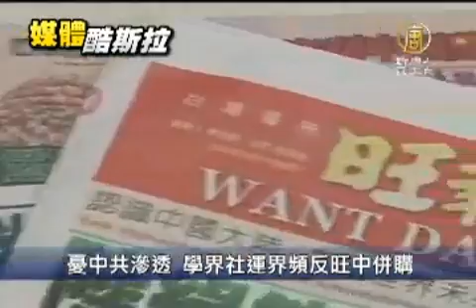[反旺中,媒體巨獸,中嘉併購] 憂中共滲透 學界社運界頻反旺中併購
【新唐人亞太台2011年11月1日訊】新聞頭條，帶您關心：旺中併購中嘉一案，已獲得公平會附款方式通過。不過，學界以及社運界的疑慮仍然沒有得到解決，認為審查委員的做法是不負責任，2012總統參選人李幸長也在我們的專訪中表示，旺中與中國的關係曖昧，如果中共藉此進一步箝制台灣媒體，對人民來說，真的是太可怕了。

中研院人文科學研究中心教授 施俊吉：「這個綜合效益，所造成的媒體的壟斷程度，會大到無法想像。對於此案應該要秉於良心與公正的立場，予以駁回」(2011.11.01)

反對旺中併購11家有線電視業者案，中研院學者施俊吉，特地來立院發聲。

擔任過新聞局有線電視審議委員、金管會主委和三年公平會委員的施俊吉。 對於公平會之前「有條件」通過旺中併購案，他說。

中研院人文科學研究中心教授 施俊吉：「現在的公平會委員，在2013年的一月全部要屆滿，要下任，NCC委員的任期只有四年，蘇主委剛告訴我，他任期只有兩年，到明年而已，如果能附一個負擔，檢驗這個條件是在七年之後，而現在寫下這麼一個條件，我認為這是一個不負責任的做法」

學界批審查委員不負責任，而早期為無殼蝸牛上街發聲，後來又因為選總統理念，賣掉大陸事業的股份，四海遊龍董事長李幸長，對於中共滲透台灣媒體，很有感受。

四海遊龍董事長 李幸長：「旺旺它是一個大集團，它是一個財團，財團來干預到，控制整個媒體，萬一是中國共產黨的資金，中資來控制媒體，對台灣真是太可怕了，未來台灣的媒體自由將會受到很大的箝制」

目前學界發起的反媒體巨獸聯署，仍在進行，旺中併購案議論不斷，也讓台灣媒體環境，有了重新被檢視的機會。

新唐人亞太電視　阜東　陳輝模　陳真　台灣台北報導